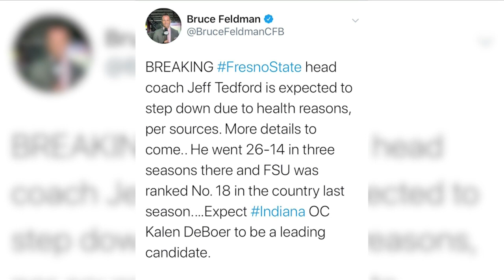Jeff Tedford set to step down report KSEE24 A block